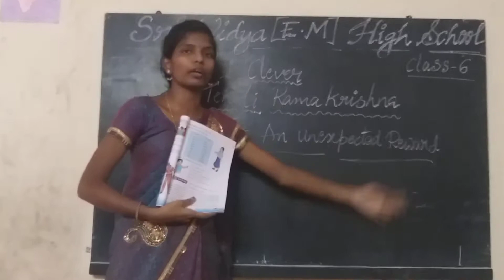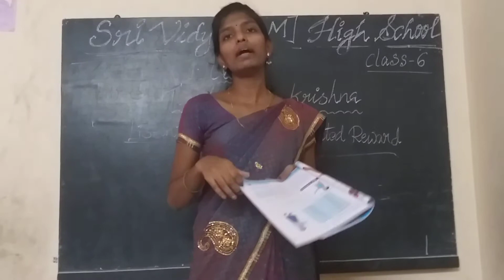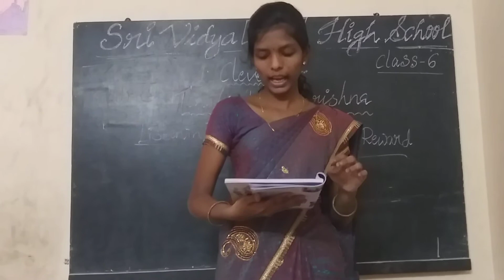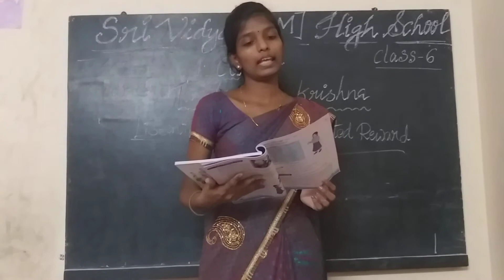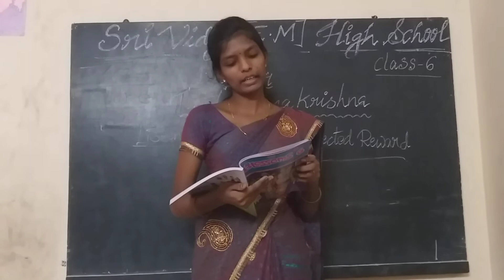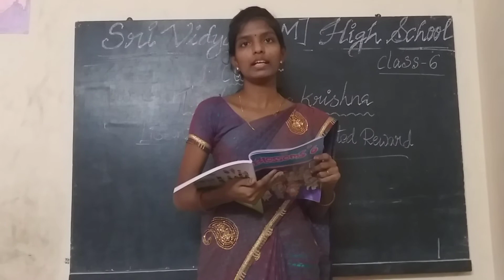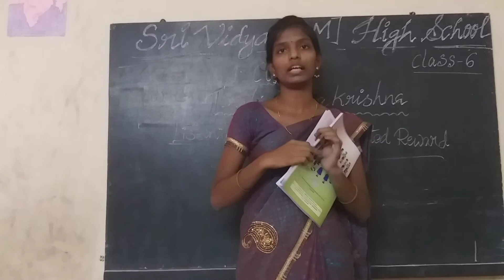6th class English 1st lesson 2nd part